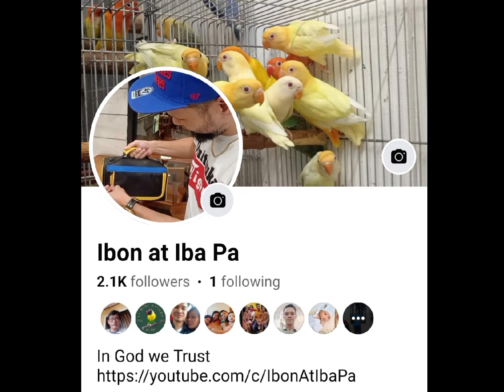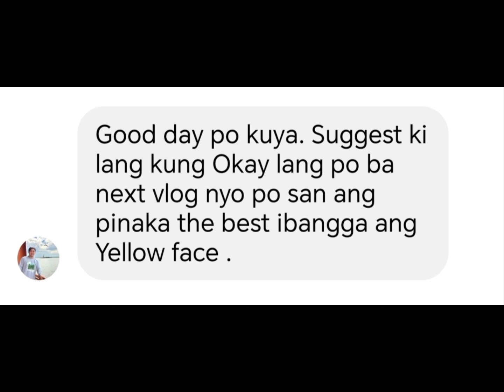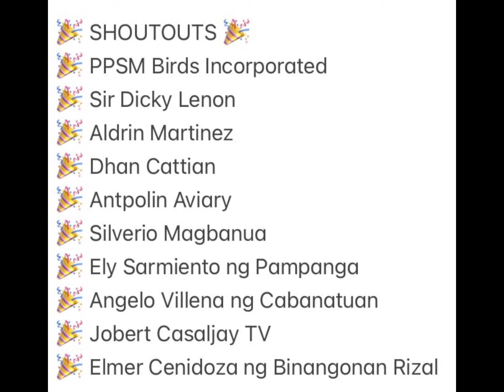YF - Anong Pwedeng Ipares | Magandang Ipares Sa YF Mo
Shopee Link: shopee.ph/pakyaw.na

Special Ibon At Iba Pa Canary Mix For Red Eye Inakay

🎉 SHOUTOUTS 🎉
🎉 PPSM Birds Incorporated
🎉 Sir Dicky Lenon
🎉 Aldrin Martinez
🎉 Dhan Cattian
🎉 Antpolin Aviary
🎉 Silverio Magbanua
🎉 Ely Sarmiento ng Pampanga
🎉 Angelo Villena ng Cabanatuan
🎉 Jobert Casaljay TV
🎉 Elmer Cenidoza ng Binangonan Rizal

🎉 SHOUTOUTS 🎉
🎉 Tatay Jun ng Lower Antipolo
🎉 Family Esparraguerra
🎉 asawa niya na si Rowena
🎉 anak nila na si James at Betchay
🎉 at pamangkin nilang sina Oteng Dako
🎉 at Totoy
🎉 Darwin Lerona Mini Aviary ng Makati
🎉 Wilfredo Macaspac Jr (pasupporta din po)
🎉 K-j Mini Aviary ng Samar
🎉 Frank Aguilar ng Binangonan Rizal
🎉 Anuar Ali San Jose Bulacan
🎉 Biñan Laguna Birds Breeder
🎉 Aldrian Romero Pring